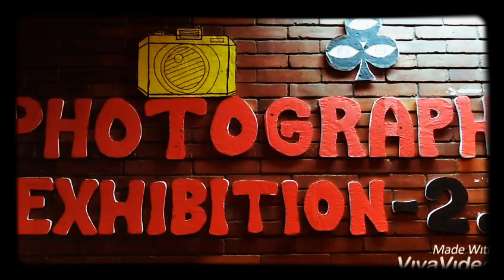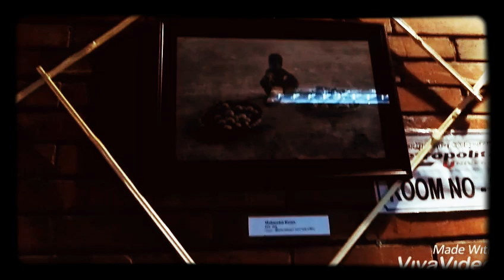Metropolitan University Bondhusobha Photography Exhibition -2.0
Metropolitan University